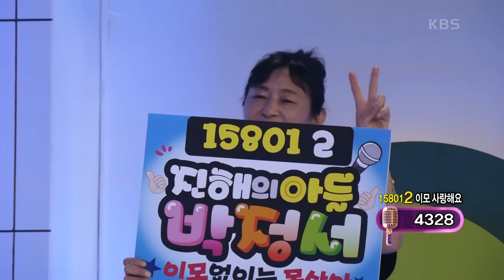[도전 꿈의 무대] 이모 사랑해요♥ 박정서의 ‘울며 헤진 부산항‘♬ KBS 220615 방송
이모 사랑해요♥ 박정서의 ‘울며 헤진 부산항‘♬